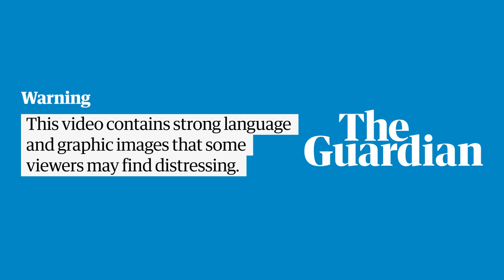How the chaos unfolded around the Champions League final in Paris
French police have come under scrutiny after accusations of an 'extremely hostile' attitude towards Liverpool fans around the Champions League final at the Stade de France in Paris.

Footage circulated online of police using pepper spray and teargas on fans, seemingly unprovoked. The game's kick-off was delayed by 36 minutes amid security concerns that Uefa initially blamed on the lateness of Liverpool fans and the French government are now blaming on an influx of fake tickets. An investigation is being launched to determine exactly what happened.

Fake tickets on ‘industrial scale’ caused Paris chaos, says French minister

Champions League final chaos shows France in bad light, say opposition leaders